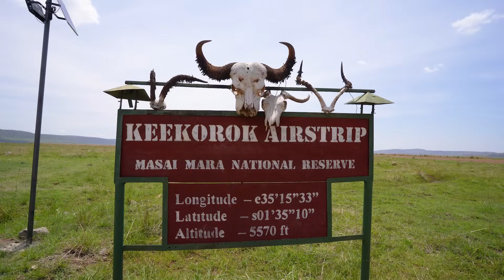Africa Travel Vlog | Masai Mara Safari + Giraffe Manor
Part TWO of our amazing trip to Kenya is officially HERE!

Brennan and I landed in the Masai Mara National Park, where we would be staying in a luxury tent at Sala’s Camp by @TheSafariCollectionKenya

One of my favorite parts was that we practically got an immediate game drive on the way to where we were staying because there are SO MANY ANIMALS.

We happened to be staying here during mating season for the Hyena’s—but don’t you worry, we managed to keep this vlog PG13!

The property we stayed on was absolutely gorgeous! We had a riverside view from our room with Tanzania’s border just on the other side of the river from us.

On our first sunset game drive we got to see tons of beautiful wildlife and finally got the closest we’ve ever gotten to a LEOPARD.

There were a ton of animals on our wishlist for this trip and something I came to discover was that the key to seeing all of them on this trip would be letting go of our expectations for seeing them.

We did in fact get to see all of the wildlife we hoped to, including a bunch of male lions AND finally found a cheetah!!

We even got to witness our first live kill when the cheetah we found took down a baby thomson gazelle, which although it was an emotional experience for me, it was also really beautiful to witness the circle of life before my eyes. Both Brennan and I spent a lot of time pondering just how precious life really is after this trip.

During one of our game drives we were also able to visit a Masai village where we met some of the most incredible people ever and our guides, Eture & Kopai, had us literally in tears at the end of our stay when they gifted us the most beautiful necklaces to take home with us.

We ended our trip with a stay at Giraffe Manor where we got to of course feed the giraffes and take some gorgeous pictures! It was so much better than I even expected and I cannot wait to come back to Kenya and bring our family and of course baby O with us!

00:05 Landing in Masai Mara National Park
02:38 Tour of Sala’s Camp
04:40 Sunset game drive
08:47 Safari Day 2
13:48 Visiting a Masai village
20:05 Arriving at Giraffe Manor
22:45 Hand feeding Giraffes!

Sync ID:
MB01GDKAISOS9HR